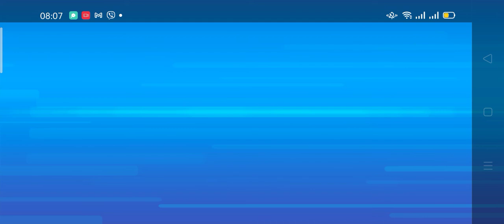Mini Football HD